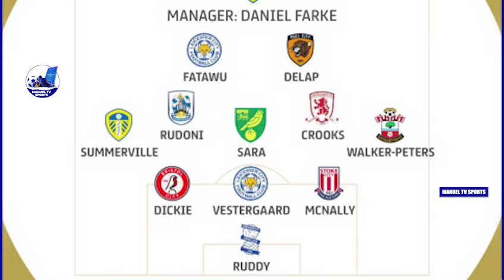🇬🇭KUDUS SPEAKS ON PARTEY-KAMALDEEN PRAISED-ISSAHAKU-WEST HAM COACH ON KUDUS AGAIN-ATI ZIGI DISSAPO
WE LOOKED AT GHANA BLACK STARS MIDFIELDER THOMAS PARTEY WHO IS EXPECTING A BABY GIRL WITH HIS GIRLFRIEND JANINE MACKSON. GHANA BLACK STARS MIDFIELDER KUDUS MOHAMMED HAS NAMED HIS TOUGHEST DEFENDER AND DREAM FIVE-A-SIDE PREMIER LEAGUE TEAM INCLUDING THOMAS PARTEY. GHANA BLACK STARS WINGER KAMALDEEN SULEMANA APPLAUDED BY HIS COACH MARTIN RUSSELL. GHANA BLACK STARS WINGER ABDUL FATAWU ISSAHAKU HAS BEEN NAMED IN ENGLISH CHAMPIONSHIP TEAM OF THE WEEK. WEST HAM UNITED’S COACH DAVID MOYES HAS SPOKEN ON WHY HE HAS BEEN BENCHING GHANA BLACK STARS MIDFIELDER KUDUS MOHAMMED IN THE ENGLISH PREMIER LEAGUE AGAIN.

Please help support our trip to the AFCON 2023 at Ivory Coast 🇨🇮:
*MOMO Number ( 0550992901- Solomon Asante )
God richly bles you for supporting us 🙏. Thank you 😊.